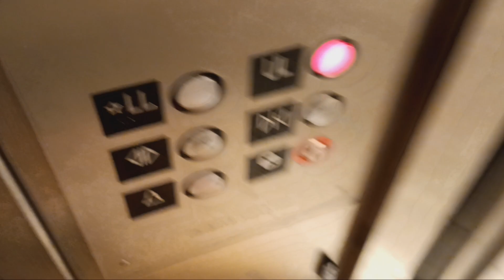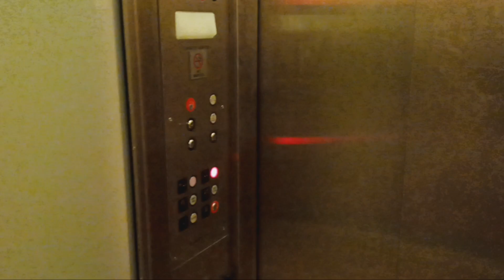Heights hydraulic elevator at Crate & Barrel at The Westchester mall, (White Plains, NY)